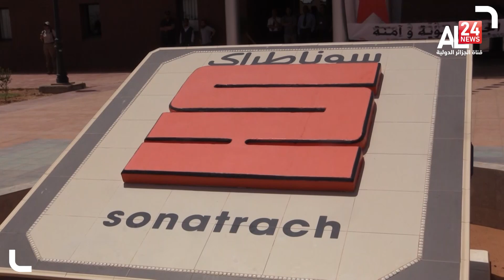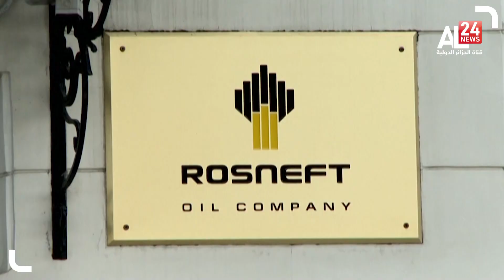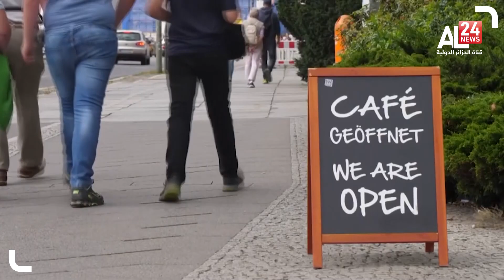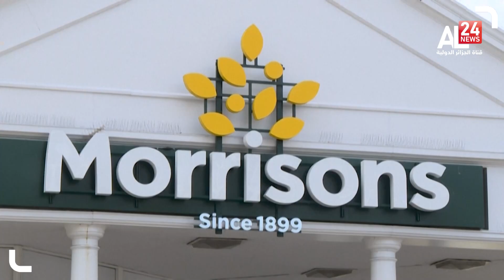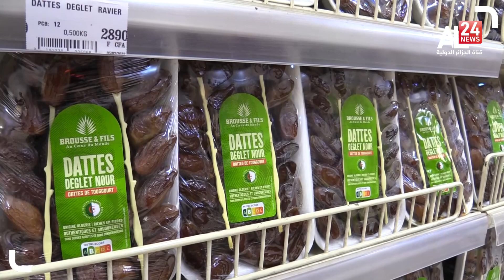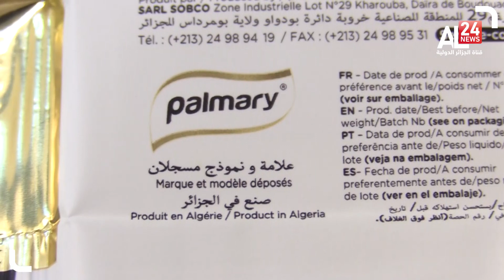النشرة الإقتصادية 11 02 2022